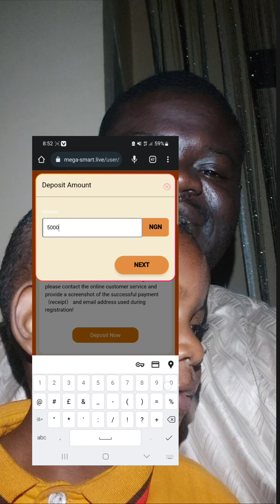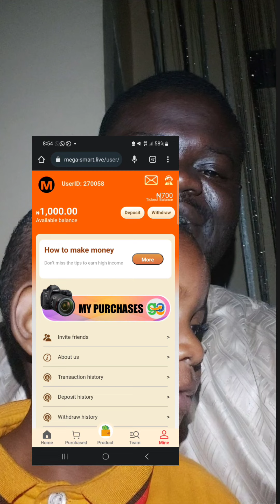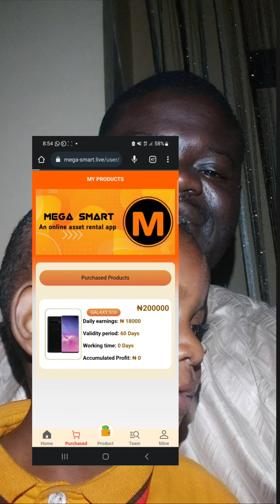Megida Ashe Zakayi Mutuwar Shahada 🤣 Sabon Shirin Barkwanci | Mazaje Ne